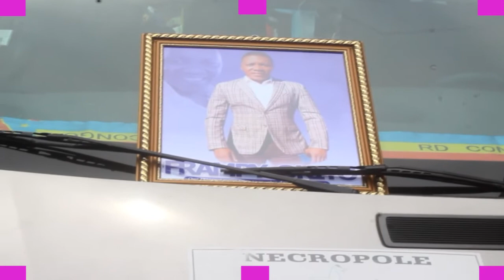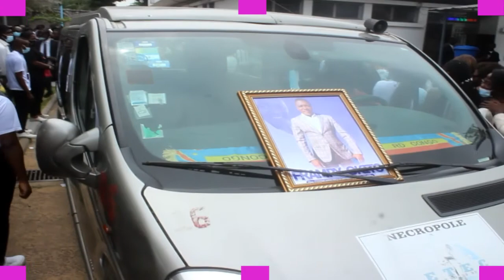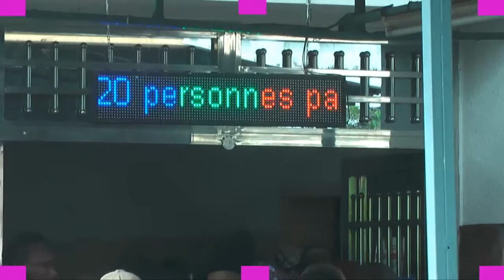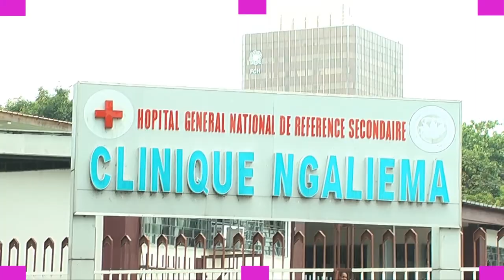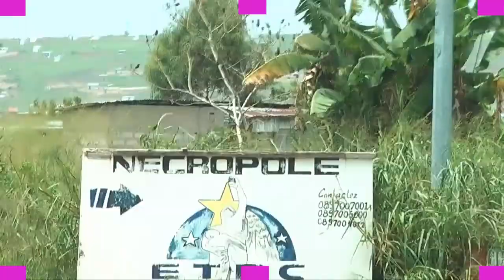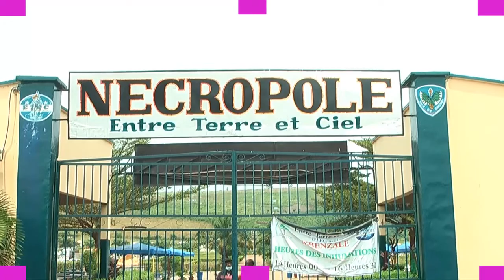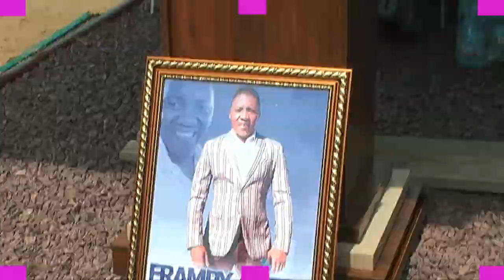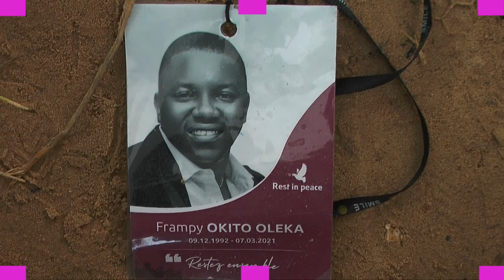OBSEQUES DE FRAMPY OKITO(LE DEFUNT FILS DU SG BARTHELEMY OKITO).